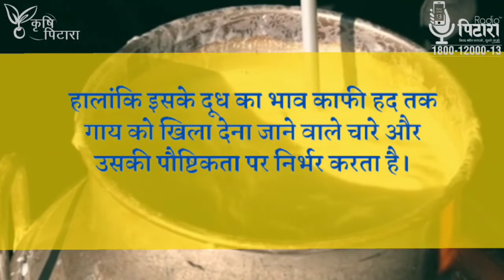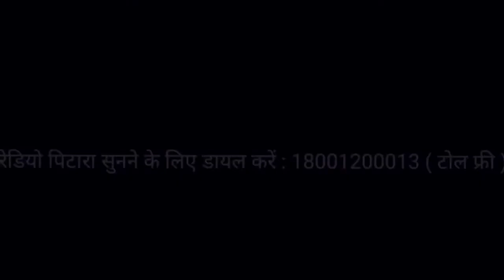गिर नस्ल की गाय क्यों मानी है उत्तम? अगर आप डेयरी व्यवसाय से जुड़े हैं तो यह आपके लिए होगी फायदेमंद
गिर नस्ल के गाय की क्या है विशेषता?
इस नस्ल की गाय का मूल स्थान कहाँ है?
किन परिस्थितियों में इस नस्ल की गाय अधिक लाभप्रद है?